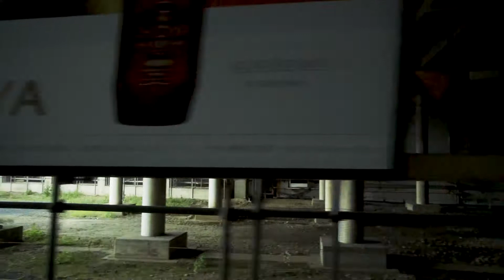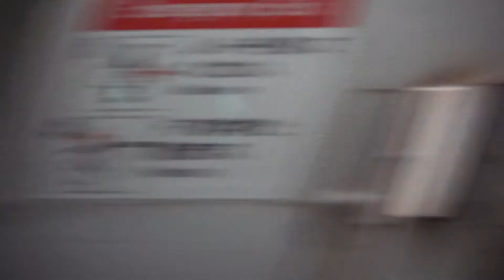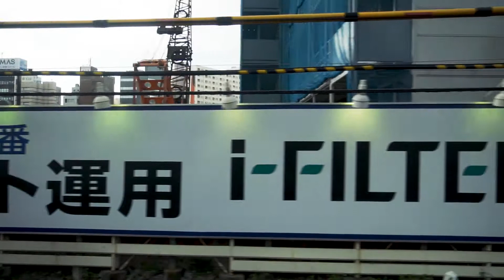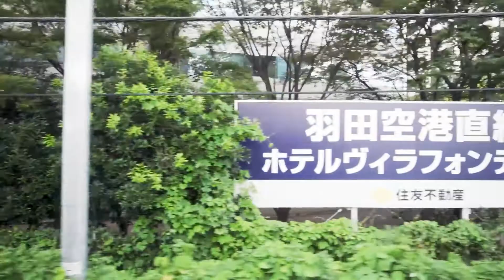山手線からの風景③ 内回り左車窓 大崎から神田 （スロー再生120p）/Yamanote line Inner loop left side from Osaki to Kanda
車窓の動画は実際のスピードだと速くてじっくり見れないと思い、120pで撮影して四分の一の速さにしました。ゆっくりと東京の街並みをご覧ください。大崎駅から神田駅までです。